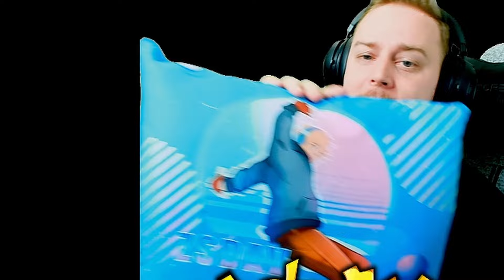ITT A POPPY PLAYTIME CHAPTER 2!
CSATORNÁM TAGJAI:
Nem sokára frissül!